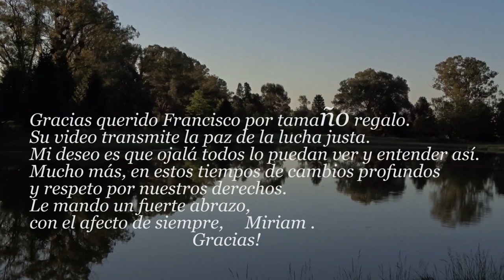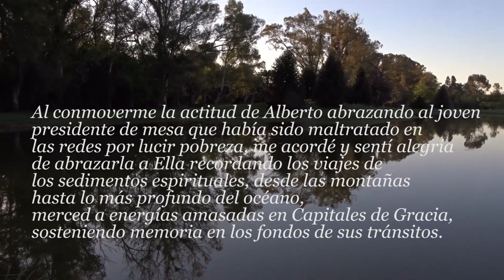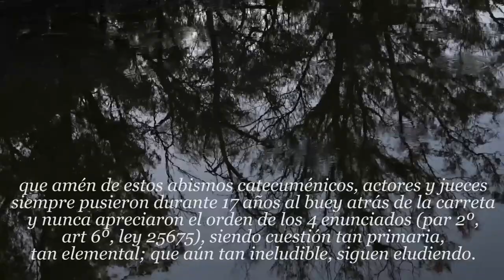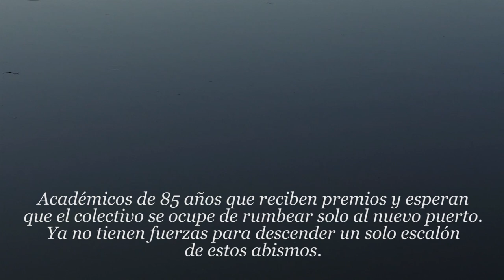Alf 97 El precio de la responsabilidad: Miriam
A Miriam Emilianovich, que ayer cumplió años.
Ex directora de Planeamiento de Pilar, despedida y exiliada en Suecia hace una década por intentar frenar el crimen hidrológico e hidrogeológico más descomunal que carga el brazo interdeltario del río Luján a la altura de Zelaya y nadie que la recuerde a esa distancia.
Al conmoverme la actitud de Alberto abrazando al joven presidente de mesa que había sido maltratado en las redes por lucir pobreza, me acordé y sentí alegría de abrazarla a Ella recordando los viajes de los sedimentos espirituales, desde las montañas hasta lo más profundo del océano, merced a energías amasadas en Capitales de Gracia, sosteniendo memoria en los fondos de sus tránsitos.
Materias que nunca fueron contempladas por la “mecánica” existencial, de abismos que en algún momento, tras perplejidad, se verán invitados en ellos a morar; para después de algún tiempo comenzar lenta armonización en isla de Natura.
La entrega de los sedimentos de una montaña llamados a hacer camino hacia el mar conlleva fenómenos que no hay razón previa que los alcance a imaginar. Sólo los sueños en las vigilias del amanecer
Estos viajes extraordinarios se ven asistidos por sedimentos que trascienden sensibles a nuestras Vidas por el Amor de los que ya partieron, dando sentido a antiguas voces como agua viva, soma, avatar y otras que merecen algo más profundas y no menos primigenias semiologías.
Sus sedimentos están sembrados en cultura. La energía que los descubre es viento que viene del Amor vincular.

Ahora Querida Miriam me toca instalarme en el alma de los abismados, que han empezado a ver sus catecismos agujereados. Que han patentizado la ausencia fenomenal del sol en todos lados. Que no atinan a explicar cómo se llegó a este extremo de ignorar lo elemental, confundiéndolo con lo gravitacional. Como si los puentes de hidrógeno estuvieran atentos a la caída de la manzana y ajenos a la centésima de grado.  Abismos que alcanzan y con holgura superan los ánimos de competencia de los Procuradores generales de ambas Supremas Cortes que hoy conocen una avalancha de causas de hidrología señalándoles, que amén de estos abismos catecuménicos, actores y jueces siempre pusieron durante 17 años al buey atrás de la carreta y nunca apreciaron el orden de los 4 enunciados (par 2º, art 6º, ley 25675), siendo cuestión tan primaria, tan elemental; que aún tan ineludible, siguen eludiendo.
Tengo Amigos geólogos, doctorados en ciencias naturales, que no logran salir de su silencio y siento y estoy paralizado sintiendo lo que están sufriendo. Académicos de 85 años que reciben premios y esperan que el colectivo se ocupe solo de rumbear al nuevo puerto. Ya no tienen fuerzas para descender un solo escalón de estos abismos.
Ud sabe lo que duele convivir con el error que los humanismos cargan, creyéndose, que con sus ciencias, ellos son el buey y Natura la carreta. Y no estoy aquí haciendo mención a cuestiones políticas o de mercados. Solo trato de enfocar el sufrimiento de los que tienen sus catecismos con agujeros negros que llevan siglos agujereados.
Menuda forma de hacerle un regalo Querida Miriam. Pero sus sacrificios así me han llevado a compartirlos también en estos prados, que exceden sin límites infinidad de enunciados consagrados. De estos desconsuelos están hechos los Capitales de Gracia. No olvido, que por ser Mujer está llamada a festejar la existencia. Pero por recordar a su Padre no olvido que más me cabe hospedar este misterio de los "amparos" paralizantes y dinámicos que forjan los Capitales de Gracia. Un abrazo grande a su Padre y a su Madre y a Ud Querida Miriam. Francisco